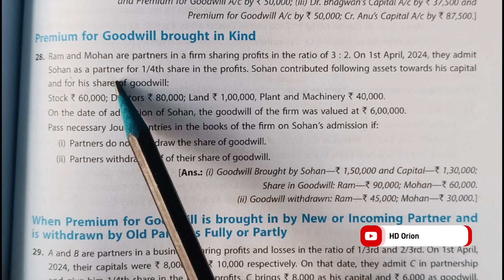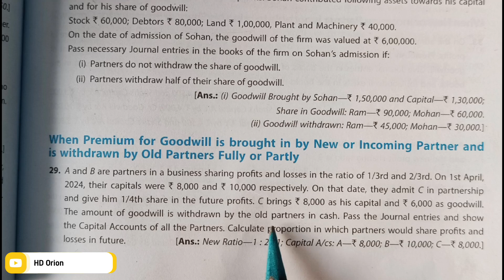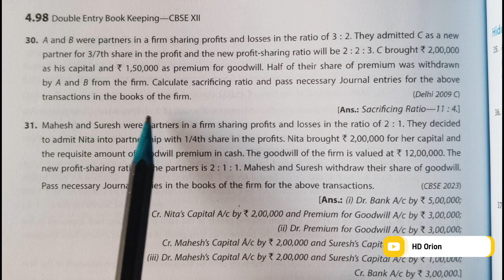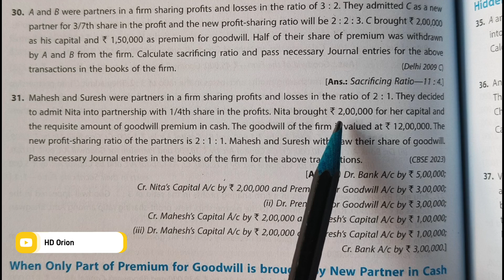6. Admission of a Partner | T S Grewal's solutions 28 to 31 | Goodwill withdrawn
6. Admission of a Partner | T S Grewal's solutions 28 to 31 | Goodwill withdrawn

Partnership Fundamentals
T S Grewal's solutions for class 12 accountancy 2024-25